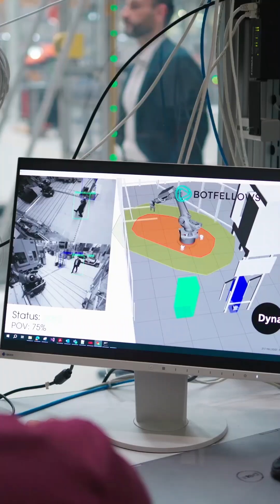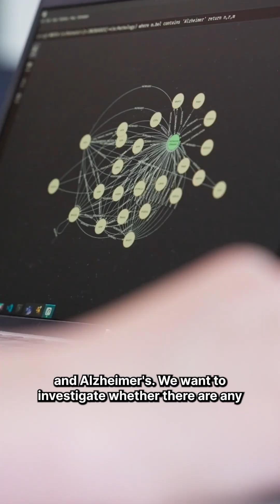Fraunhofer: a hub for cutting edge research and innovation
🌍 With more than 70 institutes, around 32,000 employees and a research volume of 3.6 billion euros in 2024, Fraunhofer-Gesellschaft is the largest research society for applied research in Germany, transferring scientific findings into industrial applications.

🍃 At Fraunhofer ISE, Rhea Pöter is working on agrivoltaics: photovoltaic systems that combine renewable energy production with crop production and thereby solve the land use conflict.

🤖 Dr Mohamad Bdiwi is working at Fraunhofer IWU on human-robot collaboration, aiming to facilitate the access to robot systems for companies and making the collaboration between humans and robots safer.

🔬 Dr Alpha Tom Kodamullil’s research focus at Fraunhofer SCAI is on neurodegenerative diseases, especially Alzheimer’s. By using AI, she wants to combine patient data with scientific publications to find out whether there are already approved drugs that might be used to treat Alzheimer’s.

Curious to learn more about the Fraunhofer-Gesellschaft and these three research areas? Find out more in our video. 👇